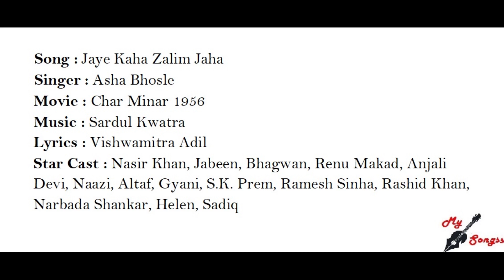Jaye Kaha Zalim Jaha, Movie : Char Minar 1956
Song : Jaye Kaha Zalim Jaha
Singer : Asha Bhosle
Movie : Char Minar 1956
Lyrics : Vishwamitra Adil
Star Cast : Nasir Khan, Jabeen, Bhagwan, Renu Makad, Anjali Devi, Naazi, Altaf, Gyani, S.K. Prem, Ramesh Sinha, Rashid Khan, Narbada Shankar, Helen, Sadiq